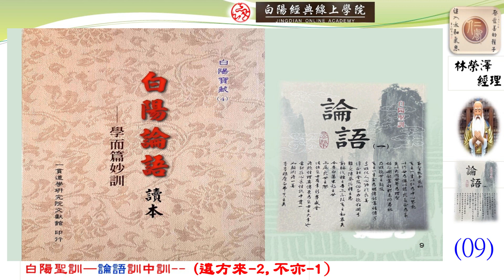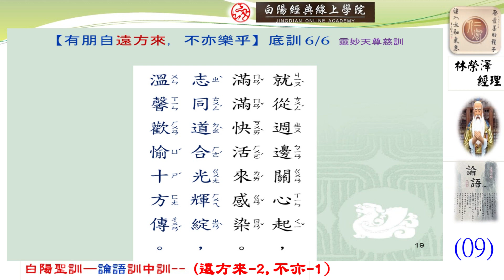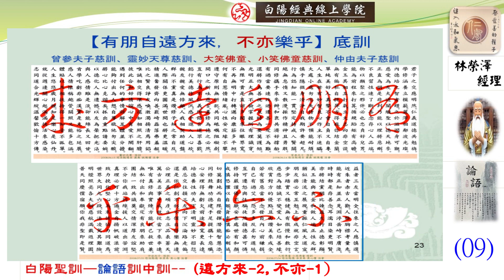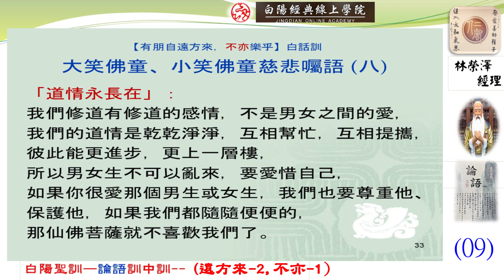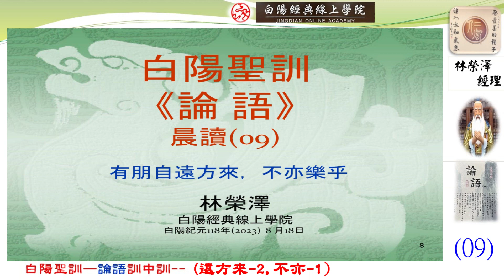09晨讀--白陽聖訓--論語訓中訓(遠方來--2,不亦--1)--林榮澤經理